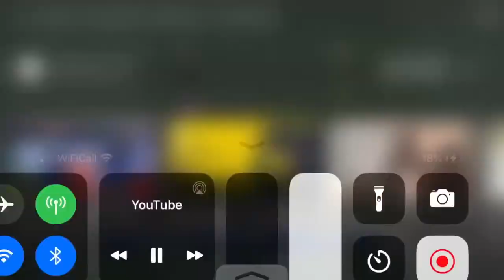Shaheen Afridi Hat-trick! 6 19 vs Middlesex | Best Bowling figures | Vitality t20 Blast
Shaheen Shah Afridi on fire. 6 for 19
1,1,W,W,W,W
A wonderful Hat-trick.